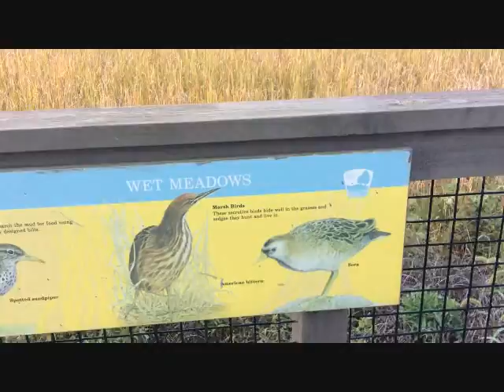Glacier Ridge Metro Park Wetlands and Vernal Pool